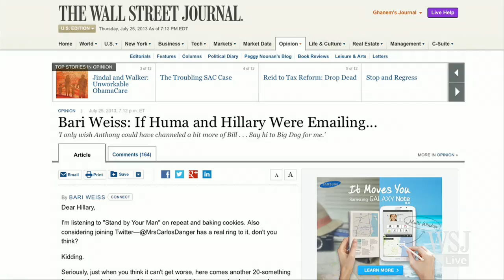Anthony Weiner's Wife, Huma Abedin: Mrs. Carlos Danger | WSJ Opinion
Assistant features editor Bari Weiss on why Huma Abedin is standing by Anthony Weiner. Photo: Associated Press